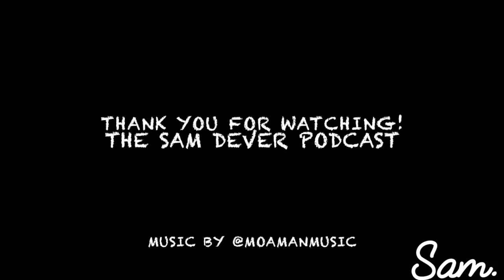"Africa Unveiled: Navigating Work and Global Overview" The Sam Dever Podcast - Episode #37 - Anuda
In this episode, I speak with producer, entrepreneur and activist Anuda.

In our conversation, Anuda and I discuss a variety of topics including his work in Sierra Leone, The Kanye West documentary series, the music industry, NFT's and technology, the COVID-19 pandemic, The situation in Ukraine and world issues and much more!